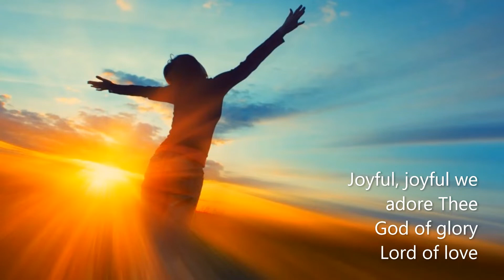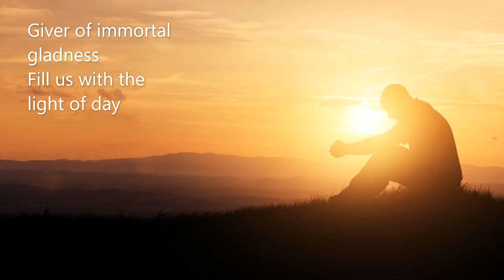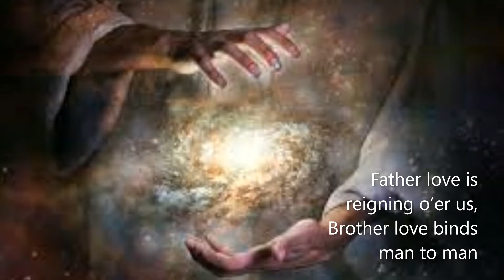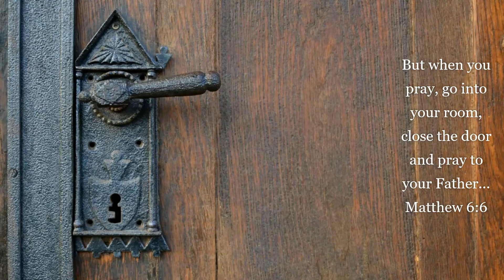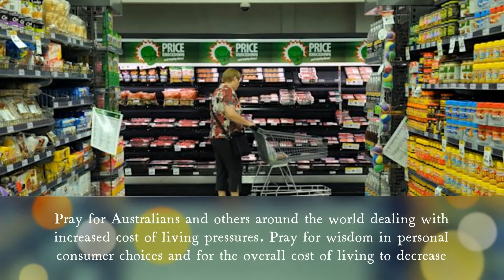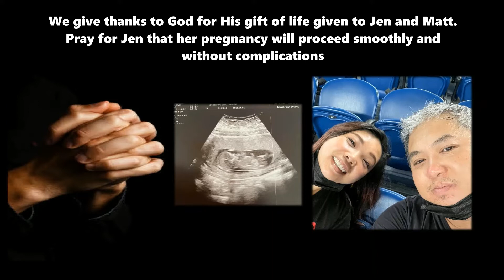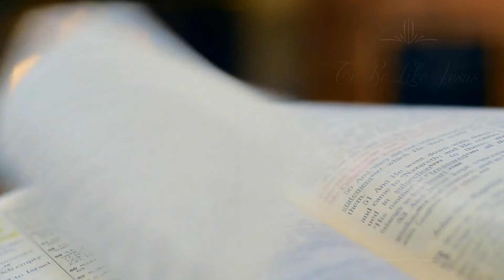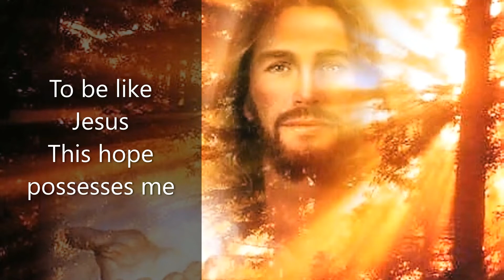Sunshine Salvos Online Service August 28 2022 Esther The Beauty of Patience Edition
The book of Esther contains many truths and lessons yet one hidden treasure doesn't often receive due focus...the beauty of Esther's patience.  Her story isn't merely a brief snapshot; it is a lengthy story of substance and patience.  It teaches the importance of restraint, wisdom and forbearance. When you look back and assess the changes along your journey, how patient have you been?
Message by Colin Reynolds, Corps Officer, The Salvation Army Sunshine